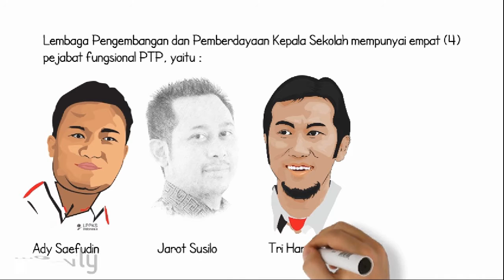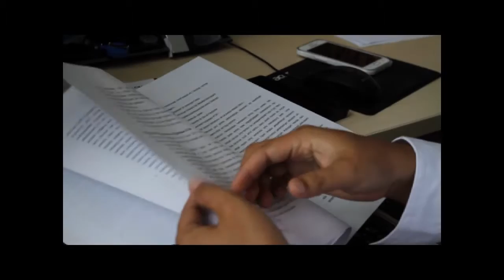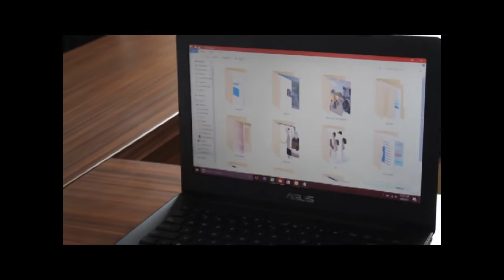Vlog PTP LPPKS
PTP LPPKS